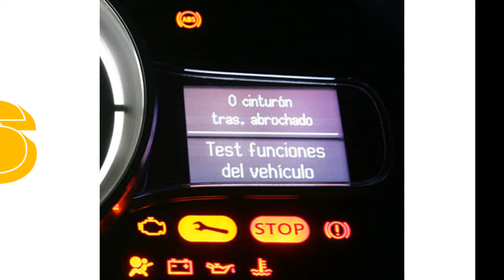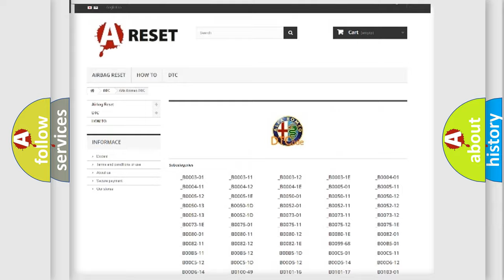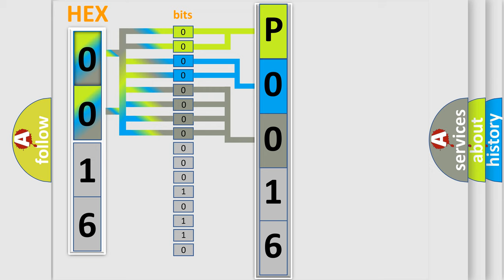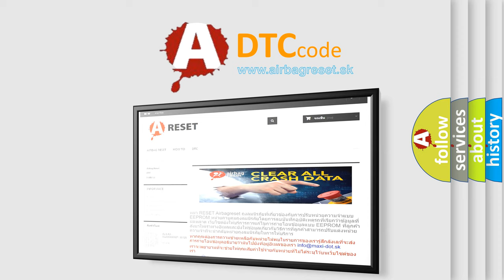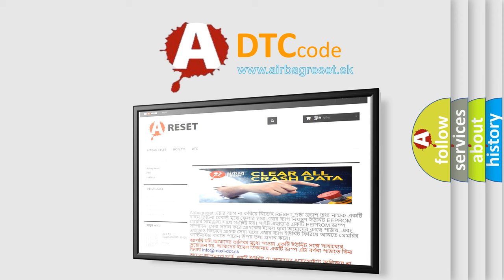DTC Alfa-Romeo P0016 Short Explanation